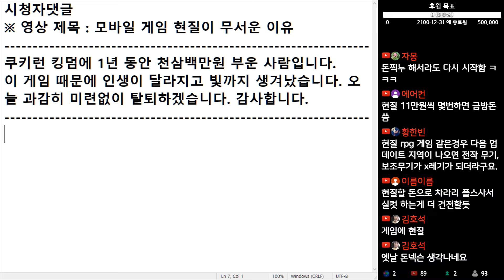(※시청자댓글) 쿠키런 킹덤에 1년 동안 천삼백만원 부운 사람입니다 이 게임 때문에 인생이 달라지고 빛까지 생겨났습니다. 오늘 과감히 미련 없이 탈퇴하겠습니다.